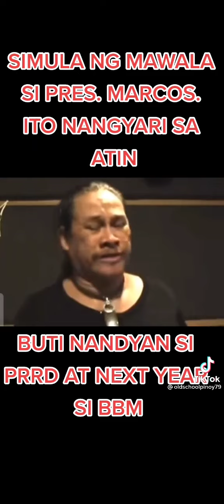BBM let's go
Ang vidoe clip it's not my own but I am happy to share it with you guys if u can, You can Share this out to the people to vote the right up coming 2022 New President